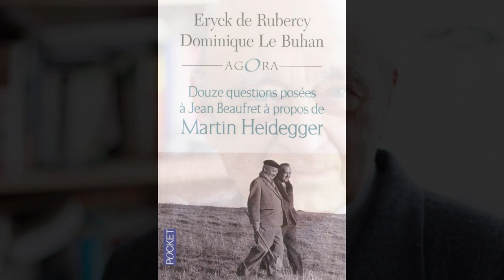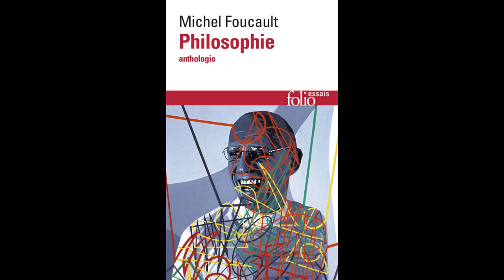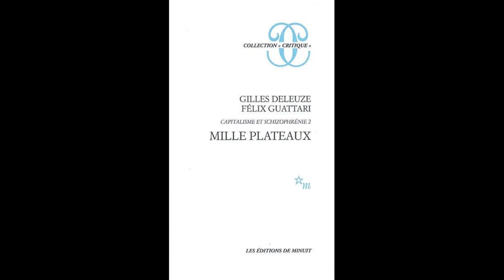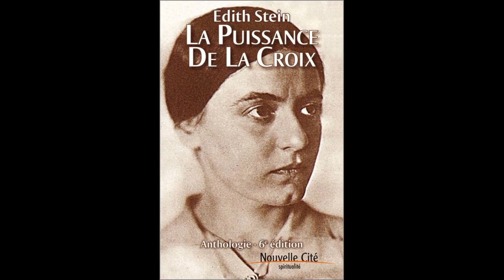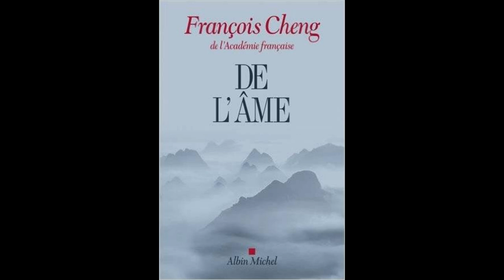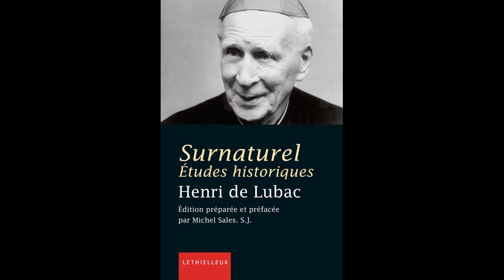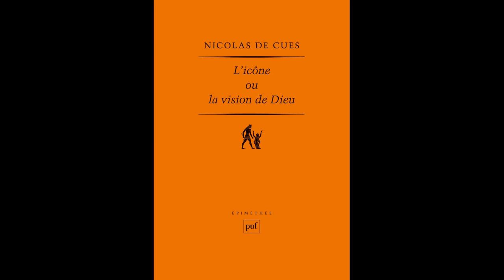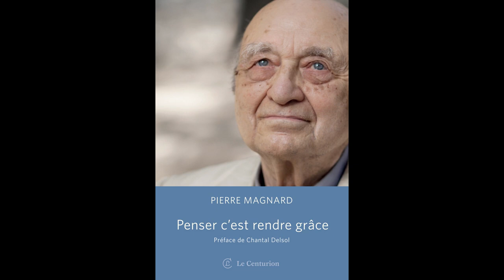Transhumanisme : approche et réponse philosophique avec Pierre Magnard